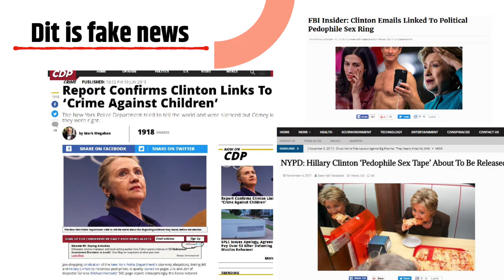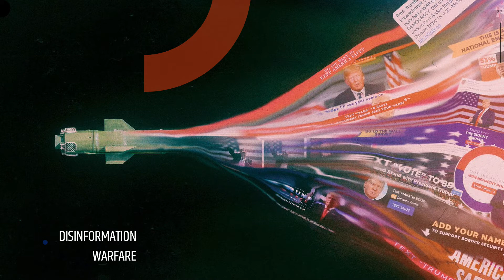Fake news - Tim Verheyden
Met de komst van het coronavirus in 2020 werd Vlaanderen ook overspoeld met valse en foute informatie over het virus. Nepnieuws en desinformatie in de vorm van verwarrende berichten over het virus waren schering en in slag op sociale media, maar ook via mail en WhatsApp werden ze gretig gedeeld Vaak ook onbewust. In deze lezing neemt Tim Verheyden u mee achter de schermen van valse informatie, fake nieuws en complottheorieën.

Fake News werd wereldwijd een begrip toen Donald Trump tot Amerikaans president werd verkozen. Ook vandaag, nu hij geen president meer is; is de grens tussen feit en fictie soms heel erg vaag. Door Trump werd fake news ook een politiek begrip en de technieken erachter hebben intussen een grote impact op onze maatschappij. Desinformatie, bewust gemanipuleerde informatie, zal nog niet meteen verdwijnen. Hoe is het zover kunnen komen en wat kunnen we er tegen doen?

In deze lezing neemt VRT-journalist Tim Verheyden je mee achter de schermen van nepnieuws: waarom en door wie wordt dat gemaakt? Tim vertelt hoe fake nieuws deel uitmaakt van een wereldwijde stroom aan desinformatie, die dient om ons allemaal te beïnvloeden.